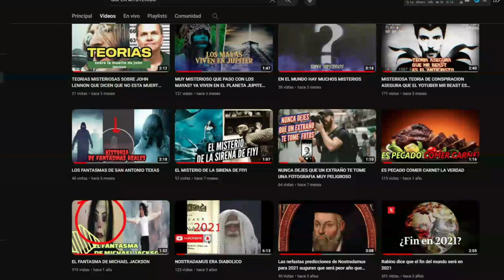EL ASTRONAUTA QUE VIAJO A UN UNIVERSO SECRETO